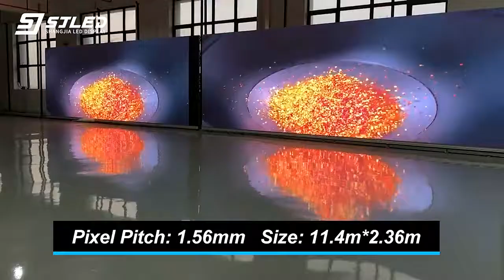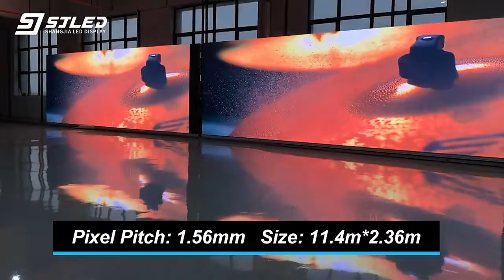P1 56 indoor led screen for church in Canada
This video is ageing test for our client for church background in Canada.
the total size is 11.4x2.36m with our SHP151, 16:9 golden ratio panels.
totally front installation and front maintenance .
More interest about the product and project , please check